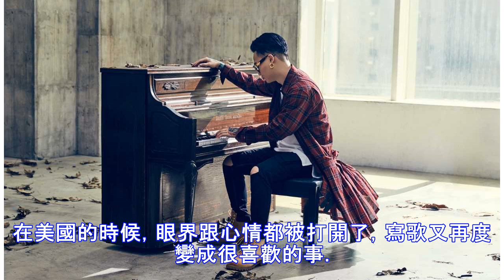偶像團體主唱受憂鬱折磨「只想離開」 出國放空找回自己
曾是MP魔幻力量主唱的蕭秉治（廷廷），擁有豐沛的創作能量，寫下〈我還是愛著你〉、〈射手〉、〈我是誰我是誰我是誰〉等膾炙人口歌曲。然而他經歷憂鬱，沉潛772天後終於回來了，以本名「蕭秉治」浴火復出，將於6月8日發行首張創作專輯《凡人Mortal》，5月23日開始預購。 蕭秉治承認自己好長一陣子，不知道...